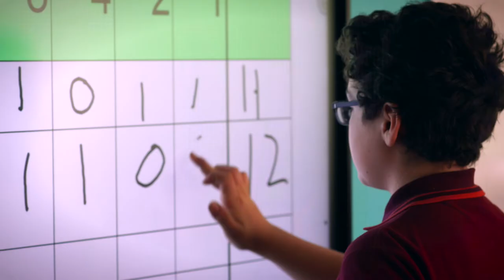Churchill Academy & Sixth Form: Curiosity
What's it really like at Churchill?